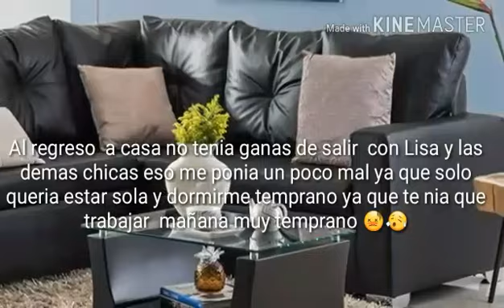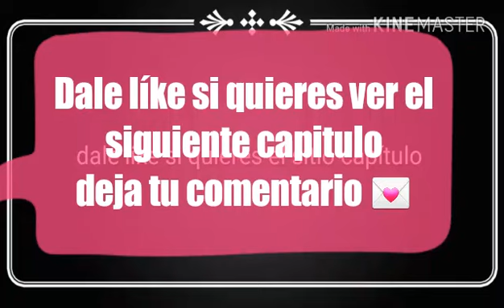Imagina con Jimin capitulo 3 la FIESTA